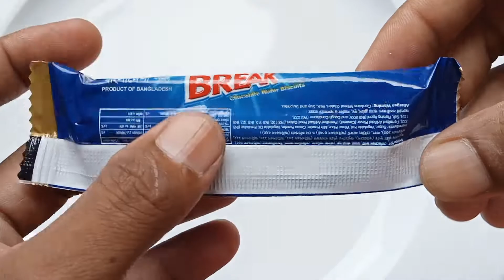Break chocolate wafer biscuit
yummy chocolate biscuits
wafer biscuit